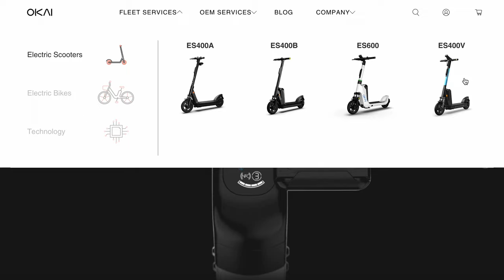3 Mejores PATINETES ELÉCTRICOS para 2024 🛴 CALIDAD PRECIO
Bienvenidos al top 3 de los mejores PATINETES ELÉCTRICOS para 2023. Tres Scooters (uno muy potente, otro barato y otro que es como un Mercedes) con diferentes características y diferentes precios para que tu mismo decidas cuál se adapta mejor a tus necesidades 🤔 Si te gusta mi contenido deja tu LIKE y SUSCRÍBETE.

⬇️ ENLACES DE AMAZON ⬇️

👑 NIU KQi3 PRO
🛴 Xiaomi Mi Scooter 3
🛞 Smartgyro CrossOver X2 Dual - B07ZJM8QLM